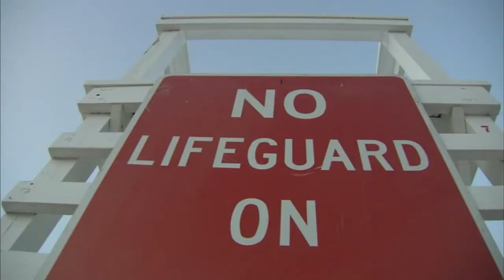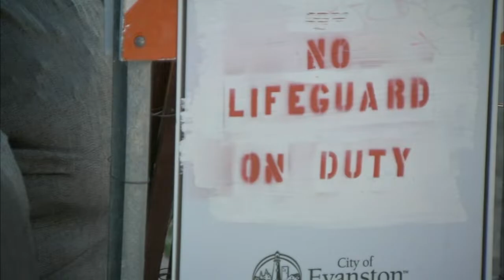Lifeguard shortage forces Evanston to close Greenwood Street Beach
The city of Evanston, in an effort to keep the rest of its swimming-friendly lakefront open, closed one of its beaches amid a critical shortage of lifeguards. FULL STORY